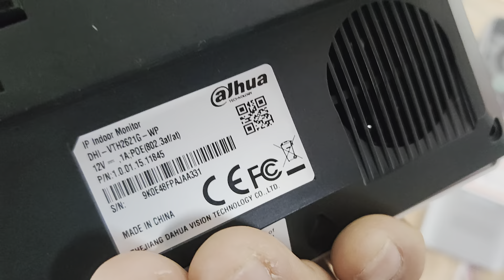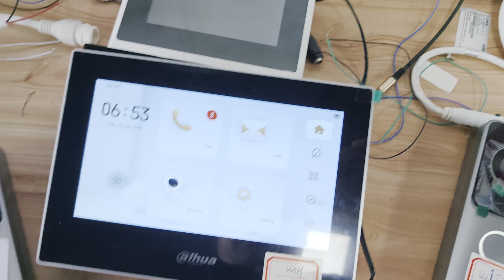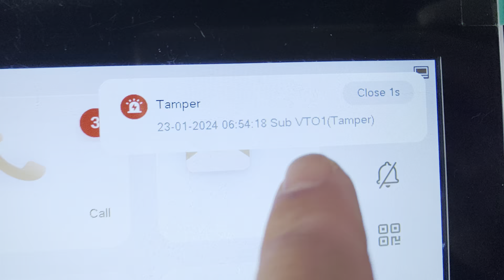2pcs Wi-Fi Villa Door Station VTO2311R-WP with VTH2621G-WP Wifi IP Indoor Monitor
WiFi Touch Screen Wired Doorbell Monitor,VTH2621G-WP Indoor IP Monitor with 7" TFT Capacitive Touch Screen.Villa Wi-Fi Door Station VTO2311R-WP